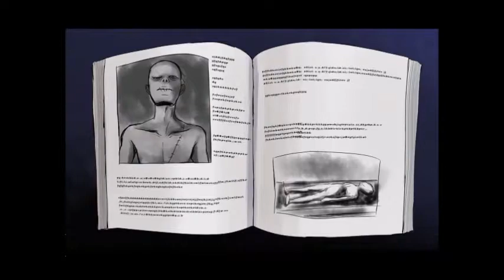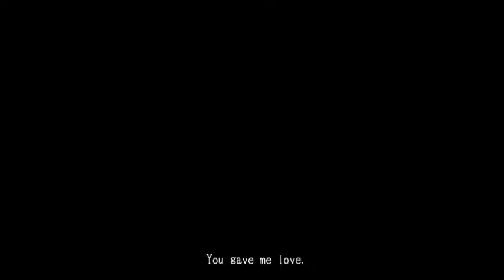Mad Father Walkthrough no Commentary Part 1